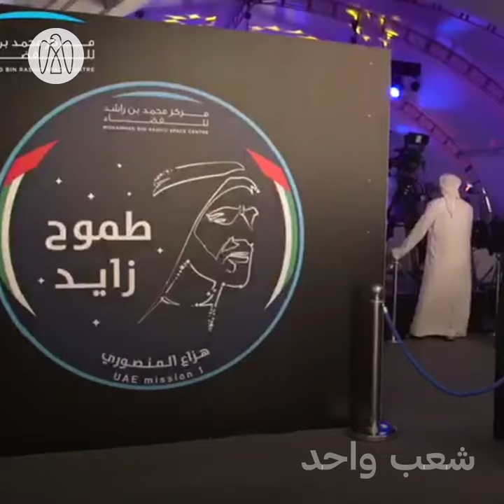instagram post coverage - Hazza Al Mansoori the first uae astronaut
I did for the Abu Dhabi Government Media Office

My name is Ahmad Al Kadi, I have more than 13+ years of experience, I'm An Artist Graphic Designer, Arabic Calligrapher and Video Creator based in Dubai, I work on branding, video graphic creating and social media content management. I have lived in UAE for 10+ years. worked for outdoor advertising agencies, newspapers, magazines and now I'm working at MBC Group the leading TV station in MENA region. and find me on all social media @KadisArt

اسمي أحمد القاضي رسام ومصمم غرافيك وخطاط وصانع فيديو، مع أكثر من ١٣ سنة من الخبرة، قدمت إلى دبي في ٢٠٠٧ عملت فيها في شركات الإعلانات والصحف والمجلات وحاليا أعمل في شركة  إم بي سي ..
تفضلوا بزيارة موقعي
 وتابعوني على مواقع التواصل لمشاهدة أعمالي أولا بأول